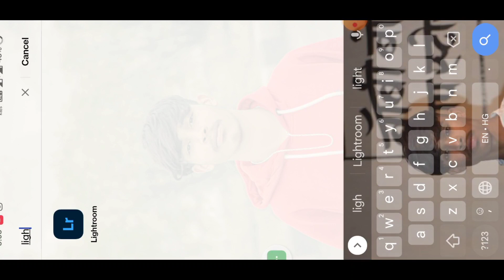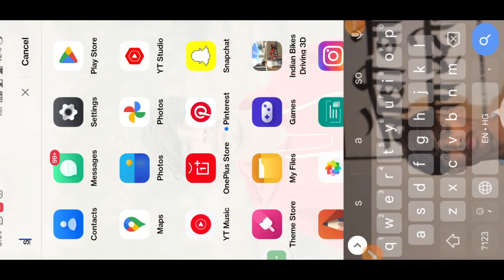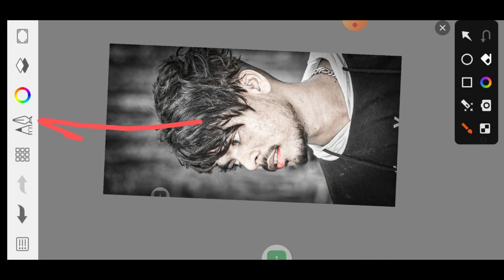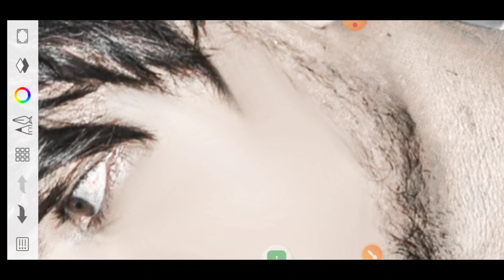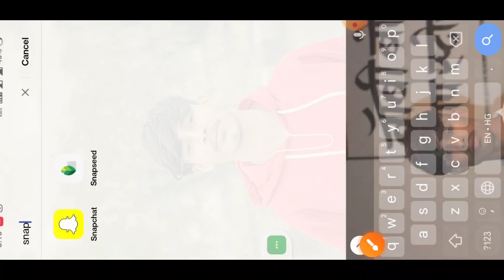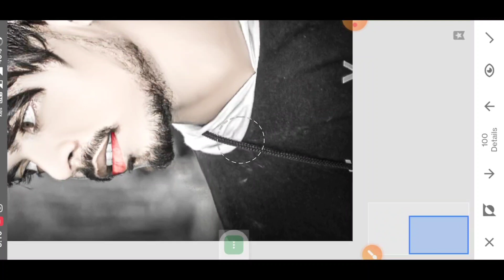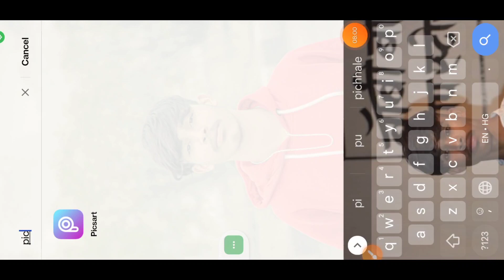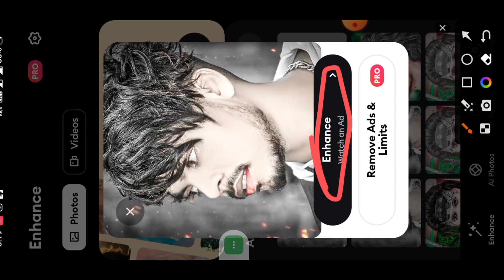Hd Face Smooth Photo Editing Kaise Kare || Sketchbook Face Smooth Photo Editing Tutorial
Sketchbook editing
Sketchbook se photo editing kaise kare
Face smooth
Face smooth editing
Face ko clean kaise kare
Face ko clean kaise rakhe
Face ko shape me kaise kare
Face ko saaf kaise kare
Face ko smooth kaise karte hai
Face ko smooth karne wala app
Face ko smooth kaise banaye
Face ko smooth kaise kare Snapseed
Face ko smooth kaise kare PicsArt editing
Sketchbook smooth setting
Sketchbook face smooth brush setting
Sketchbook face smooth
Sketchbook smooth face editing
Sketchbook face smooth editing
Sketchbook smooth kaise kare
Sketchbook smooth editing settings
Sketchbook smooth editing
Sketchbook smooth photo
Snapseed face smooth editing trick
Snapseed face glow editing
Face smooth sketchbook
Face smooth sketchbook setting
Photo editing face smooth brush setting
Face smooth skech
Face smooth sketchbook app
Hdr face smooth kaise kare
hdr face smooth skin
Oil face smooth photo editing
sketchbook face smooth photo editing hd face smooth photo editing

About ▶ VANSHE EDITING ZONE  is a YouTube Channel , Where you will find photo editing videos in Hindi , I hope this video was usefull and you liked it , If you did press the thumbs up button.